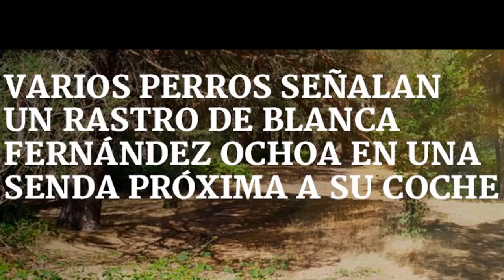Varios perros señalan un rastro de Blanca Fernández Ochoa en una senda próxima a su coche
ABRIGATE CON LA NATURALEZA PEGADA A TU PIEL
VISITA NUESTRA TIENDA ON LINE